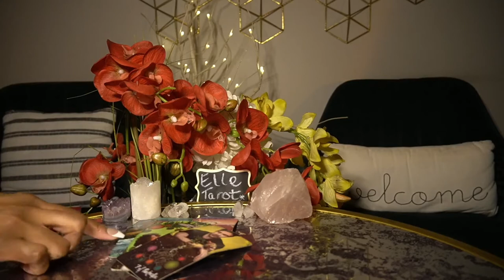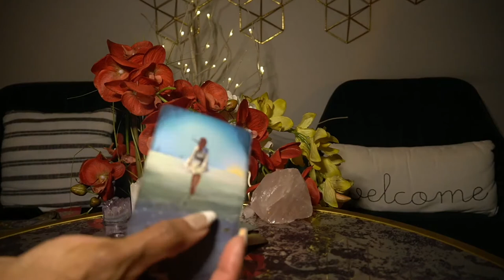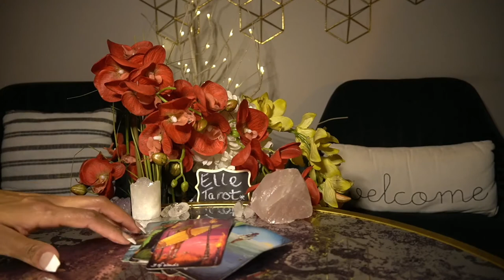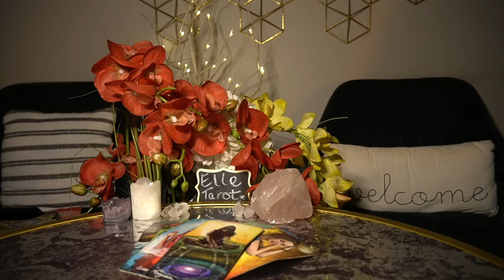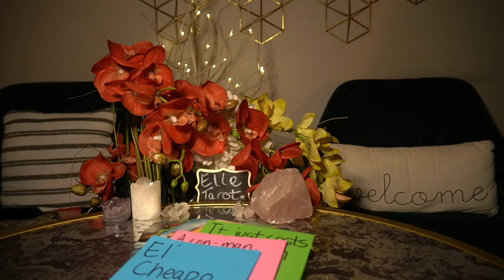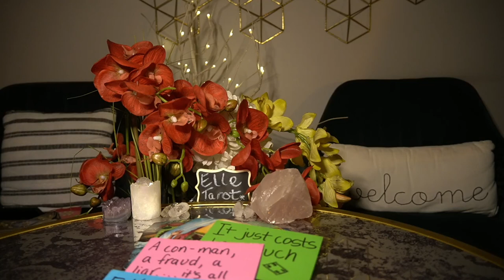CAPRICORN JAN '22 YOU HAVE TO MAKE SOME KIND OF INVESTMENT